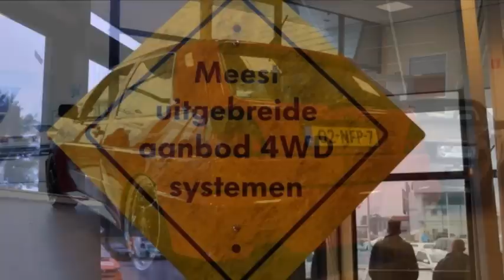vag fryslan 2012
VAG Fryslân meeting 2012, 24th of June

Bourguignon Leeuwarden